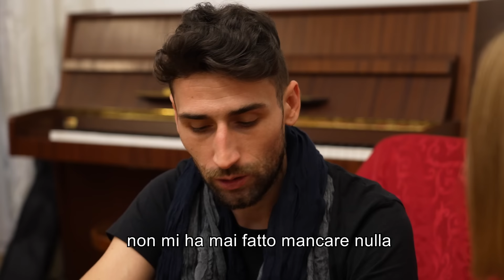Tratta Male la Mamma e Non aiuta in Casa, Il Padre le Darà una Lezione Importante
L'amore di una mamma è incondizionato e bisogna amarla e rispettarla oggi, altrimenti domani potrebbe essere troppo tardi.